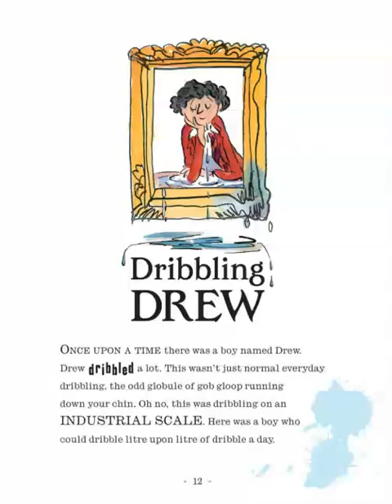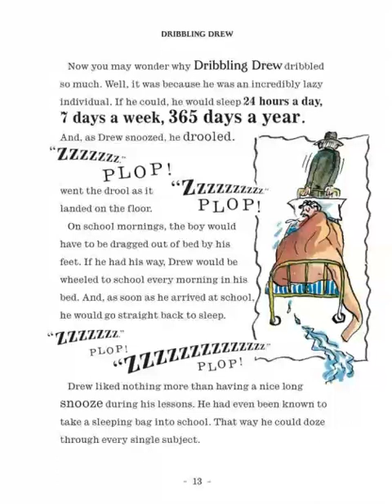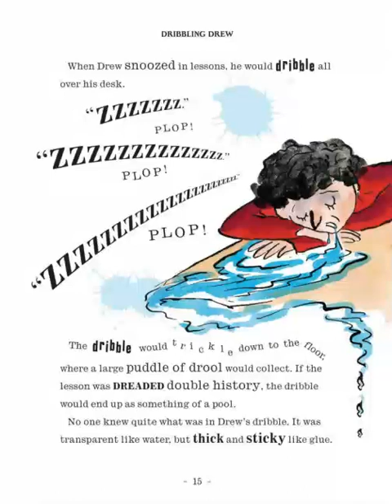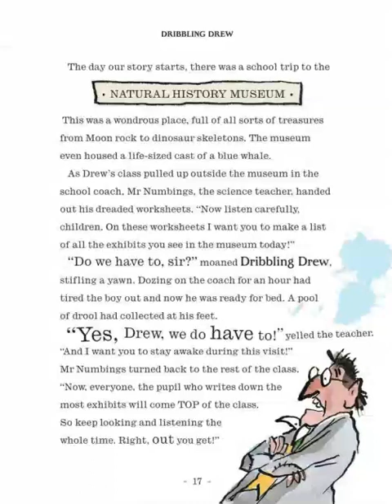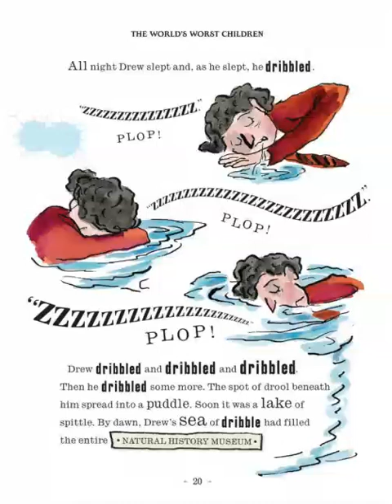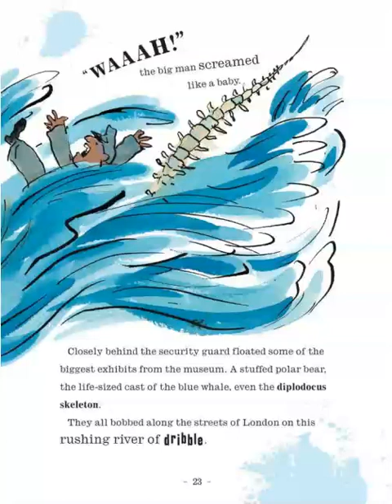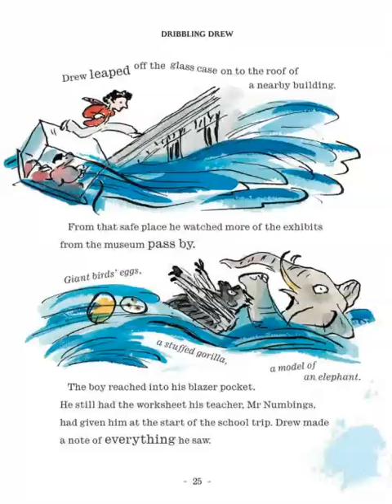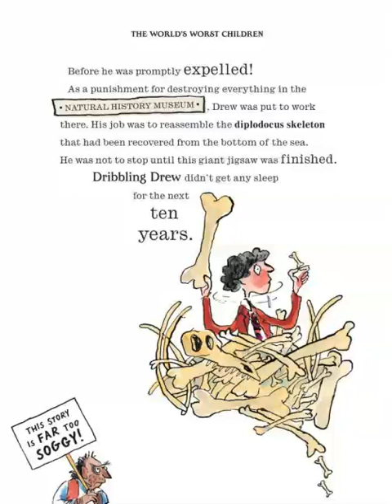Dribbling Drew The World's Worst Children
A wickedly funny and wonderfully surreal collection of ten stories about ten delightfully dreadful children, THE WORLD'S WORST CHILDREN is David Walliams’ unique take on the classic cautionary tale.